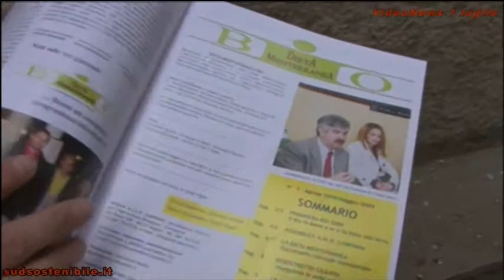AIAB Prodotti Bio e Dieta Mediterranea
Rapporto tra prodotti biologici e dieta mediterranea, questo uno dei temi affrontati nell'ambito dell'incontro nazionale AIAB a Ceraso, un tema che emerge proprio nella patria del mangiar mediterraneo